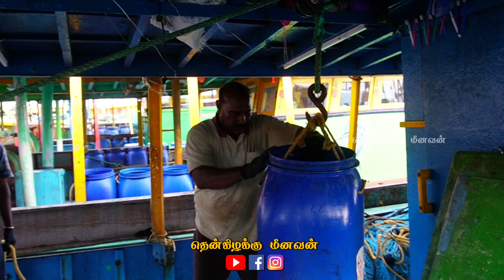💯💥Harbour-க்கு வஞ்சிரம் மீன் வியாபாரி வந்துருக்காரு,300kg வஞ்சிரம் மீன்கள்😍🔥| தென்கிழக்கு மீனவன்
An Wholesale Seafoods Dealer Buying 300kg Vanjaram Fish from the Fisherman in the Fishing Harbour.

All Videos Related Fishing is Uploaded in Our Channel.Good Quality Fishing Equipments are Also Available with Good Price.You Can Place Your Orders and We will Deliver to Your Location.